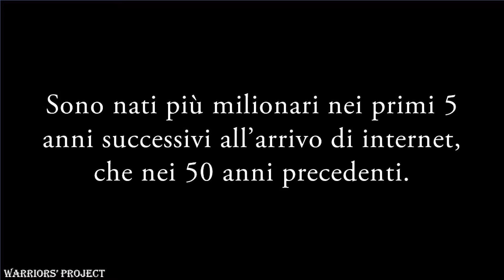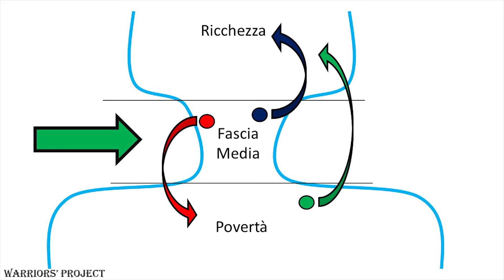Come diventare imprenditore oggi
Ecco il link per richiedere una sessione individuale a distanza con una PROMOZIONE SPECIALE: (Siamo al completo, nessun posto disponibile)

- Come diventare imprenditore
- Le migliori Strategie per diventare un imprenditore di successo
- Come diventare imprenditore partendo da zero
- Sviluppare la Mentalità dell' imprenditore di successo
- Diventare imprenditore da zero
- Come diventare imprenditore senza soldi
- Programmare la tua mente con la Psicologia del Successo
- Sviluppare la propria Leadership
- Diventare imprenditore online
- Crescere a livello Personale e Professionale
- Imparare come Creare un Business di Successo online
- Creare e vendere video corsi online
- Sviluppare una Comunicazione Efficace
- Diventare imprenditore di successo
- Avere il Mindset dell' Imprenditore di successo
- Come diventare un imprenditrice digitale
- Mentoring: affiancamento per sviluppare il tuo Business
- Diventare imprenditore senza soldi

Riprendi il controllo della tua vita e non lasciarla in mano al caso, grazie al nostro percorso di formazione Personalizzata, Esclusiva e Avanzata, avrai tutti gli strumenti per farlo.

Imparerai come Migliorare la tua Vita e raggiungere l'armonia mettendo in equilibrio 3 aree fondamentali:
- Salute
- Relazioni
- Sicurezza Economica

Ci sono alcune capacità che possono arricchire o impoverire drammaticamente la nostra vita, sai quali sono?

Sono:
- Consapevolezza
- Autocontrollo
- Auto-Motivazione
- Empatia
- Abilità di Leadership Efficace
- La capacità di gestire al meglio il Denaro e di farlo lavorare per te
- Abilità di Comunicazione Persuasiva

La Warriors' Project ha creato un percorso di formazione pratica ed intensiva, proprio per insegnarti a potenziare tali capacità.

Infatti, l'obiettivo dei nostri corsi è proprio quello di fornirti le migliori strategie ed il supporto necessario, per portarti ad utilizzare queste capacità quotidianamente in maniera automatica, come?

Attraverso un Percorso Formativo Step by Step, completo ed efficace, ma soprattutto pratico.

Inoltre, questo percorso ha una caratteristica che non troverai da nessun altra parte:
E' stato costituito per fornirti un allenamento costante, pratico ed intensivo.

Infatti, con questa formazione non solo imparerai le migliori strategie esistenti, ma finalmente otterrai quello che veramente vuoi e che gli altri corsi di crescita personale non riescono a darti, ossia:
- Come riuscire a mettere in pratica queste strategie e raggiungere obiettivi REALI.

Perché solo così potrai migliorare la tua vita!

Quindi smettila di farti prendere in giro dalla bugia del: "Se vuoi puoi!"

Non farti più ingannare e inizia a valutare con la tua testa.

Per ottenere risultati importanti occorre AGIRE, perché la speranza ed il pensiero positivo senza l'azione, non servono a nulla!

Anzi, dopo un po' diventano anche frustranti.

Ed è proprio per questo motivo che ti dico che per raggiungere i tuoi obiettivi devi darti da fare, con azioni quotidiane e specifiche, previste da una strategia pianificata in precedenza.

Occorre quindi imparare a creare abitudini vincenti, con un atteggiamento vincente derivante dalla psicologia del successo.

In conclusione, possiamo scegliere di lasciare la nostra vita in mano al caso oppure possiamo scegliere di riprendere il controllo, acquisendo competenze specifiche, per sviluppare piani d'azione precisi e mirati, al fine di raggiungere quei risultati che tanto vogliamo, ma che fino ad oggi non abbiamo raggiunto.

Clicca sul link e ci vediamo dall'altra parte.

Vincenzo Cento
Presidente e Formatore
Warriors' Project